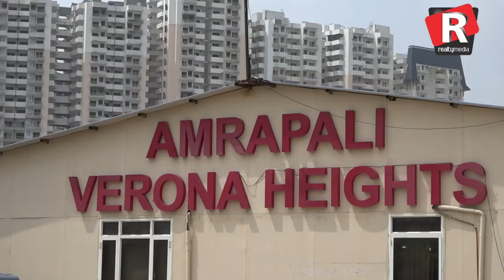कैसा है Amrapali Verona Heights का हाल देखिए Realty Media की रिपोर्ट